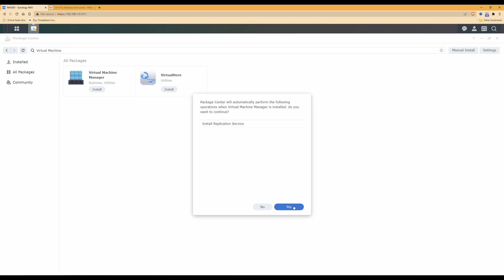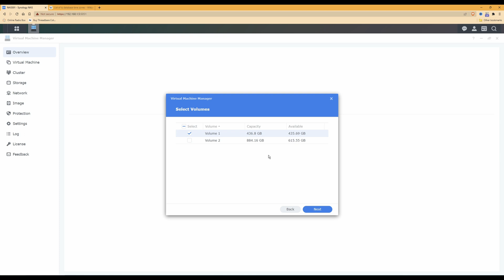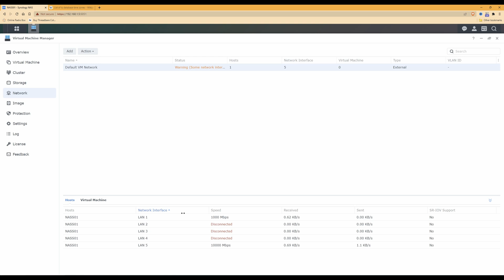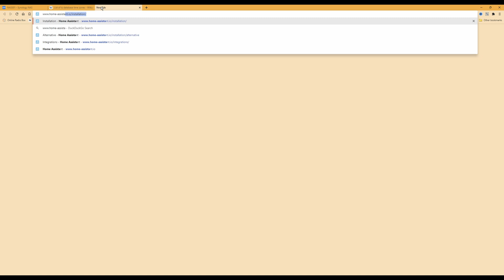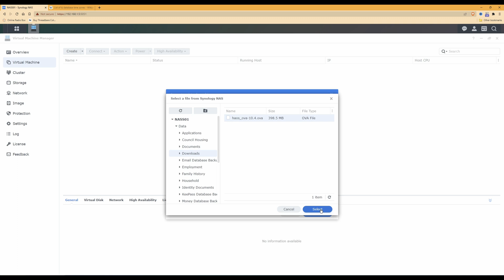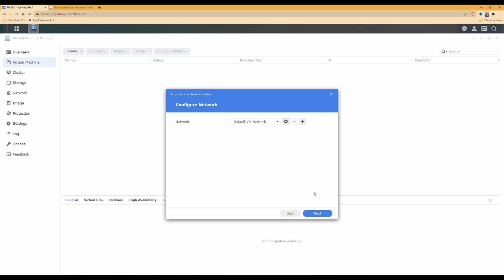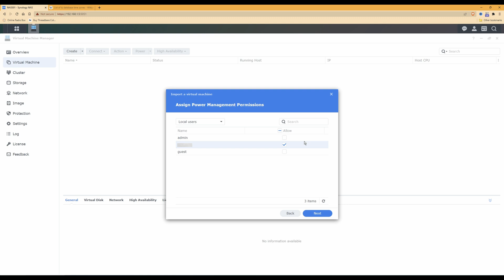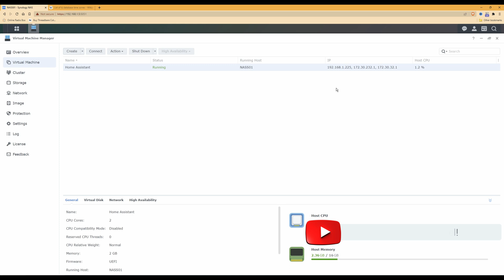Using A Synology NAS - Installing VM Manager & Home Assistant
In this first episode of the series I am going to show you how to make additional use of a Synology NAS by installing Virtual Machine Manager to allow for Virtual Machines to be installed and run just like on a Hyper-V server.

In this episode I show you how to install Virtual Machine Manager, configure it and also how to install Home Assistant.

In the next video I will show you how to configure Home Assistant and also in the same or a subsequent video I will show you how to add Philips Hue control to Home Assistant.